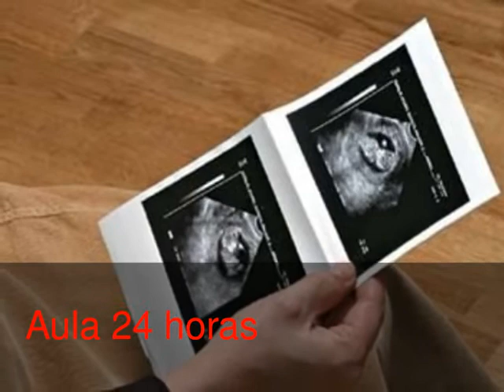Riesgos en el embarazo y parto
Video en el que localizarás información de los riesgos que se pueden presentan en el embarazo.